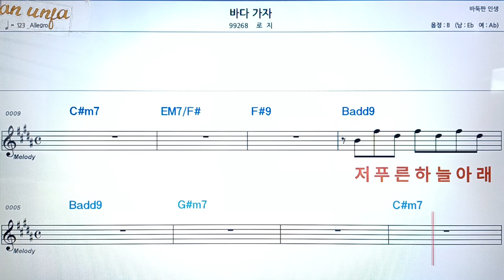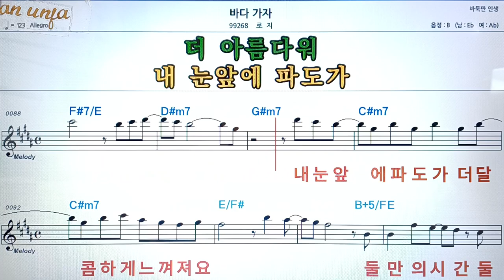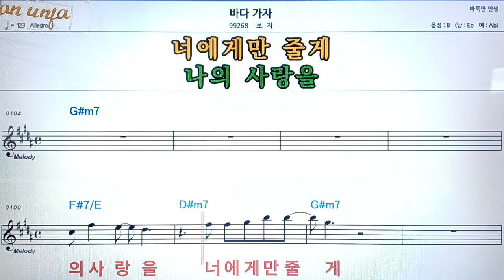바다가자/로지👍악보, 코드,가사,Karaoke*가라오케 반주